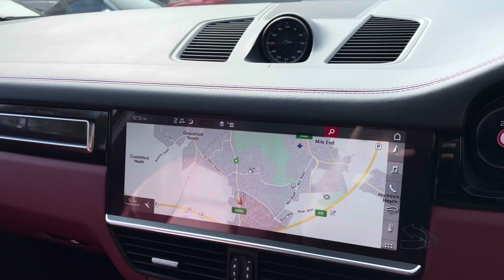EF18WGG Cayenne S